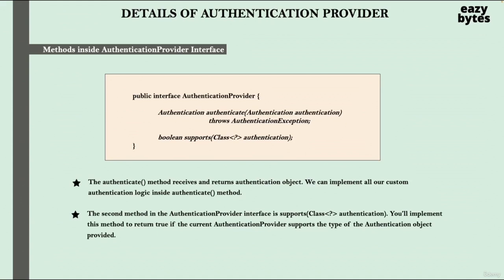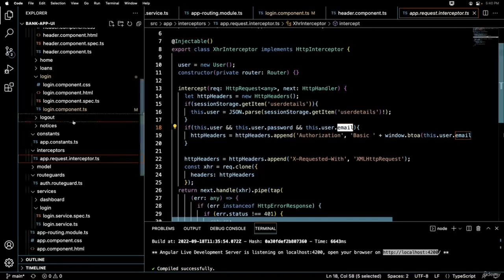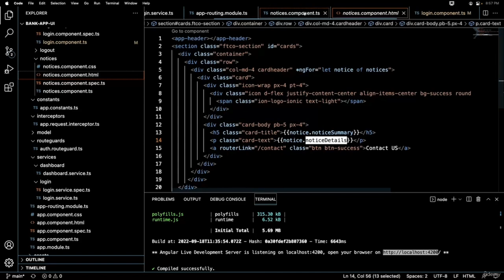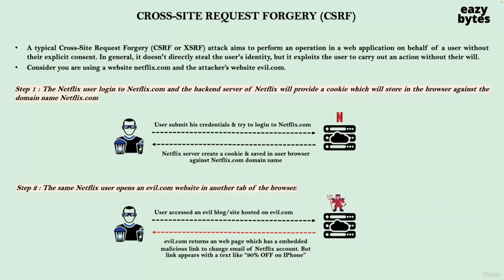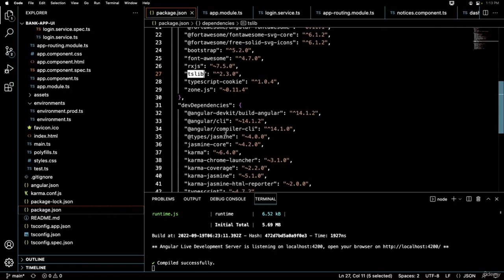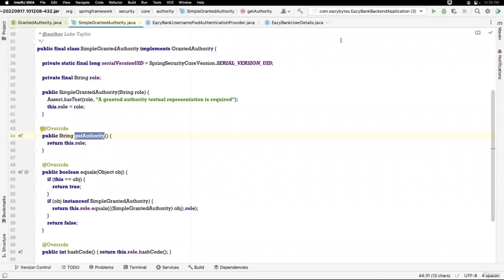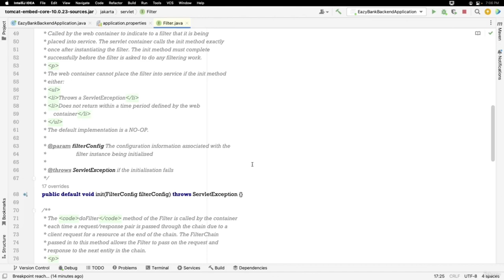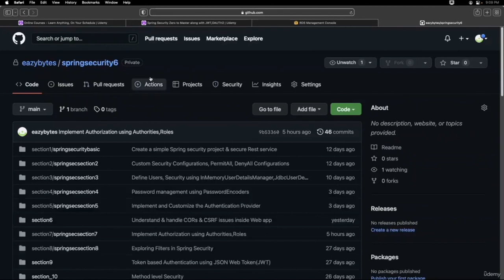Spring Security 6 for Beginners - Full Course (Part 2/3)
Learn about Spring Security 6 , Spring Boot 3 Security, CORs, CSRF, JWT, OAUTH2, OpenID Connect, KeyCloak in this full course for beginners.
Build a REST API with Spring Boot, Spring Security, and Docker
Spring Boot Complete Tutorial | Master Spring Boot Development in 10 Hourse

This course will help in understanding the Spring Security Architecture, important packages, interfaces, classes inside it which handles authentication and authorization requests in the web applications. It also covers most common security related topics like CORs, CSRF, JWT, OAUTH2, password management, method level security, user, roles & authorities management inside web applications.

Below are the important topics that this course covers,

    Spring Security framework details and it features

    How to adapt security for a Java web application using Spring Security

    Password Management in Spring Security with PasswordEncoders

    Deep dive about encoding, encryption and hashing

    What is CSRF, CORS and how to address them

    What is Authentication and Authorization. How they are different from each other.

    Securing endpoint URLs inside web applications using Ant, MVC & Regex Matchers

    Filters in Spring Security and how to write own custom filters

    Deep dive about JWT (JSON Web Tokens) and the role of them inside Authentication & Authorization

    Deep dive about OAUTH2 and various grant type flows inside OAUTH2.

    Deep dive about OpenID Connect & how it is related to OAUTH2

    Applying authorization rules using roles, authorities inside a web application using Spring Security

    Method level security in web/non-web applications

    Social Login integrations into web applications

    Set up of Authorization Server using KeyCloak

    What is CSRF, CORS, JWT, OAUTH2